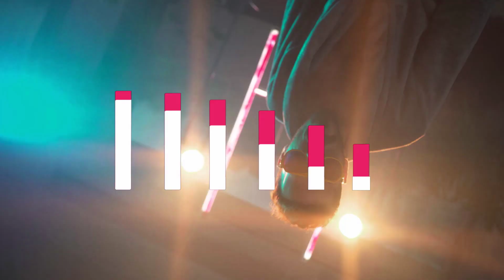Pepper, todo por un like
🎥 Seguí la vida de Pepper, un Youtuber que va a darlo todo por recuperar sus seguidores
👉🏼 Ya disponible en Flow.